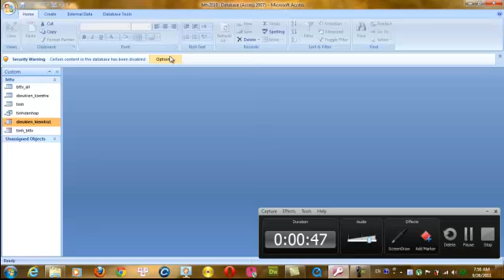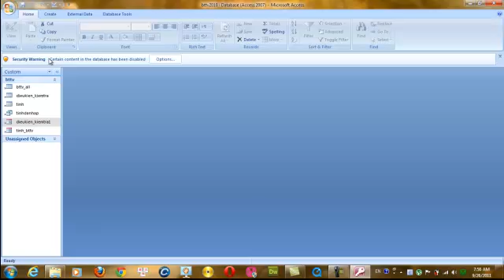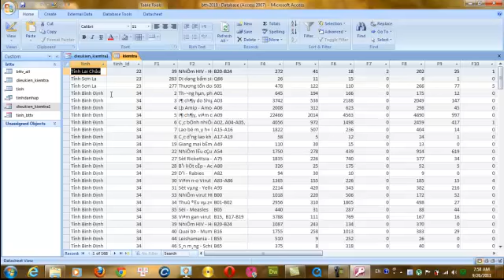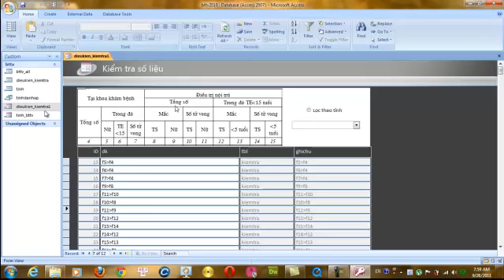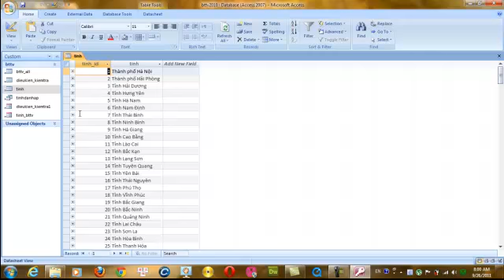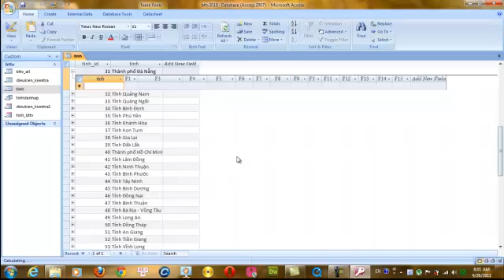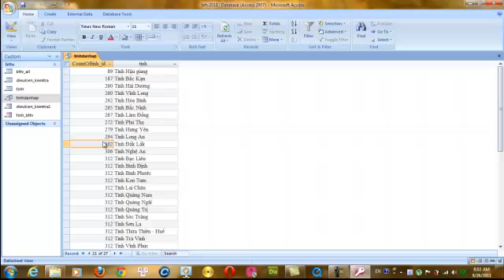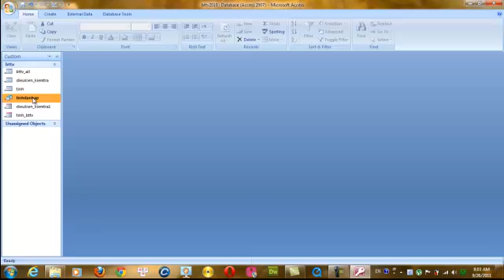ng2010_bttv3.mp4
huong dan nhap so lieu BTTV 2010